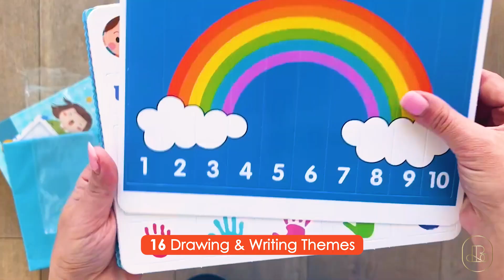Montessori Toddler Busy Book: Engaging Activities for Little Learners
Dive into a world of discovery and fun with our Montessori Toddler Busy Book. Packed with engaging activities designed specifically for little learners, this book sparks curiosity and fosters early development skills. From colors and shapes to numbers and letters, each page offers interactive tasks that promote cognitive growth and fine motor skills. Whether at home or on the go, this book provides hours of educational entertainment for your toddler. Elevate your child's learning journey with the Montessori Toddler Busy Book and watch as they explore, discover, and thrive! 📚🎨

CANADA 🇨🇦 👇

Similar Items:

Busy Book for Toddlers, Montessori Preschool Learning Activities

Quiet Book Preschool Busy Books Sensory Activity Book

29 Themes Preschool Learning Activities for Kids

Busy Book Traffic Theme for Toddlers

Preschool Learning Activities Sticker Book

UK 🇬🇧 👇

Similar Items:

Montessori Busy Book for Toddlers

Quiet Book Learning Toys

Preschool Busy Books with Figures

Preschool Educational Toys

7 Tips to Organize and Prepare Your Home for the Holidays